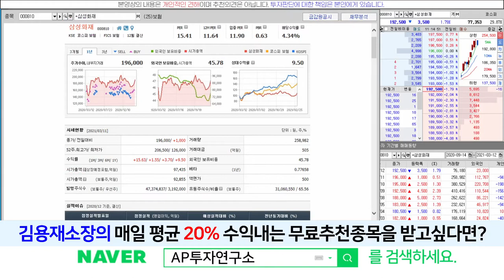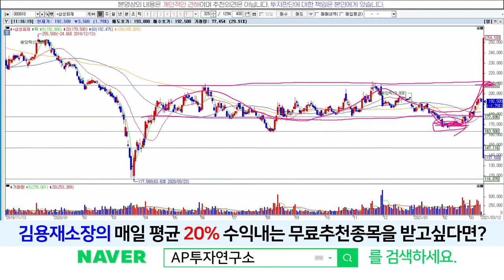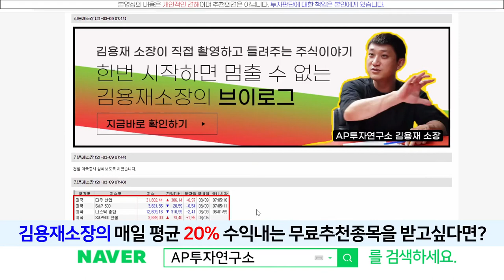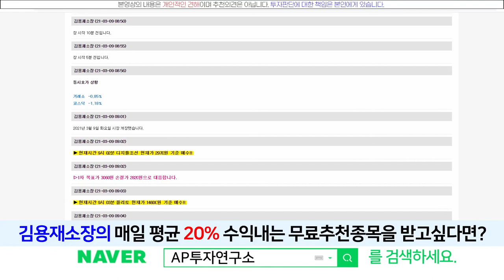삼성화재(000810) - 현재상황에서 배당도 좋고 투자목적으로도 좋고